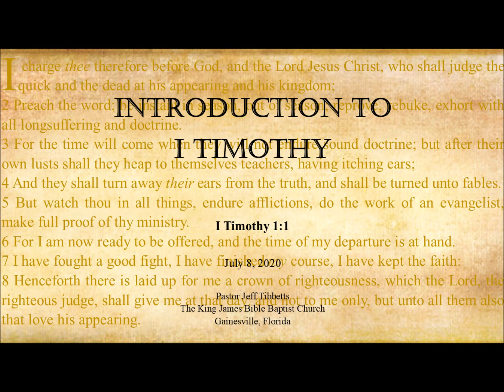I Timothy 1:1 Introduction to I Timothy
Gainesville, FL